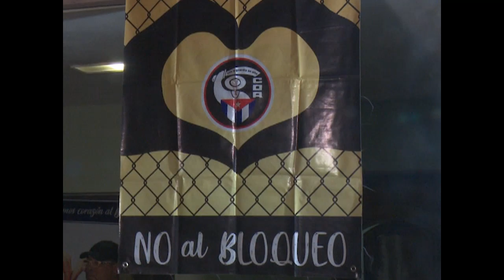Revitalizan quehacer cederista en Consejo Popular de Cienfuegos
Retomar iniciativas que propicien una mayor dinámica del movimiento cederista, es de las acciones que realizan los dirigentes de base junto al pueblo en zonas del Consejo Popular Juanita 2 de Cienfuegos.